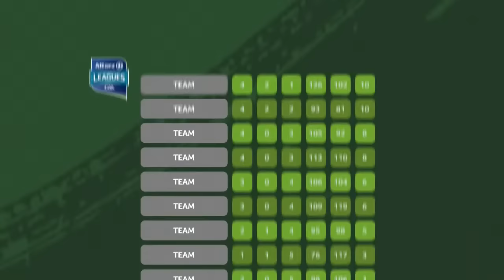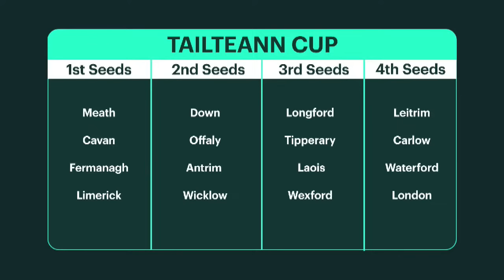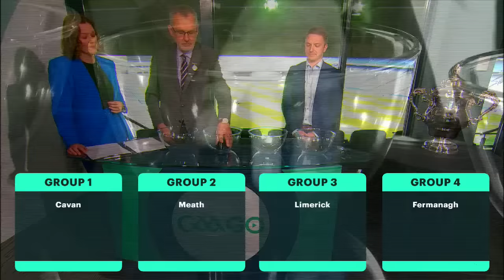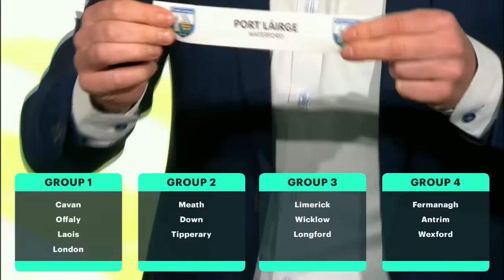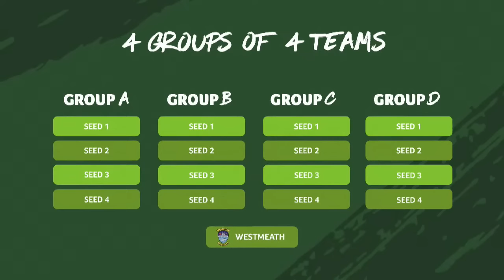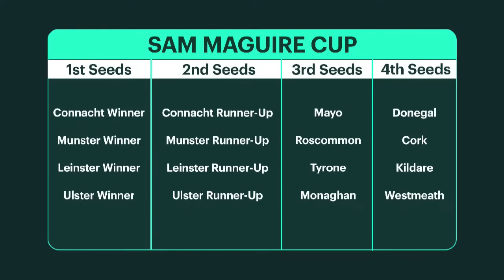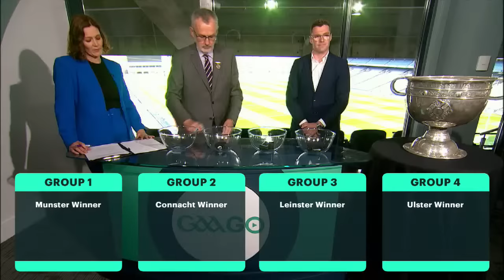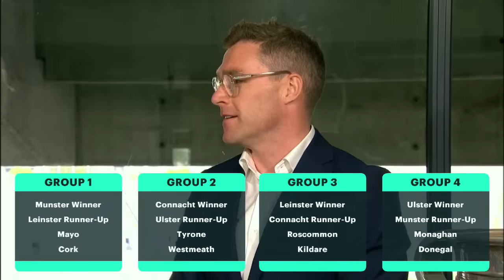GAANOW Group stages draws of the Sam Maguire and Tailteann Cups - May 2nd 2023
GAAGO brings you the Group Stage Draws in the Sam Maguire and Tailteann Cups broadcast live on Tuesday 2nd May 2023.